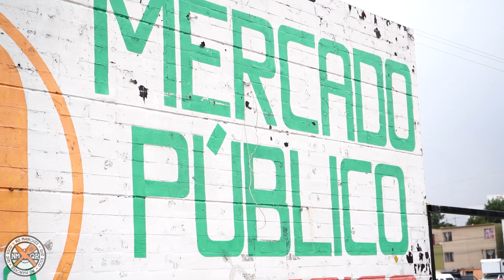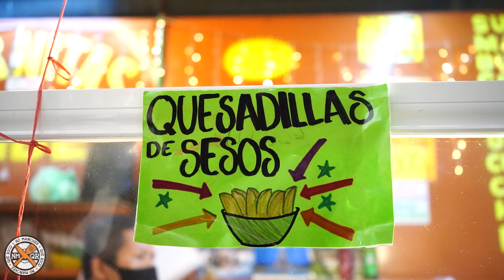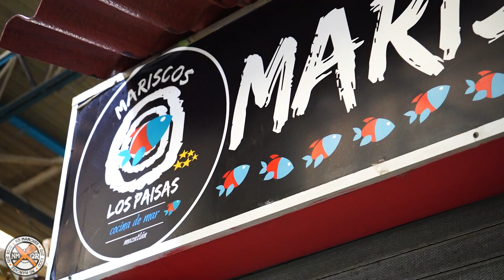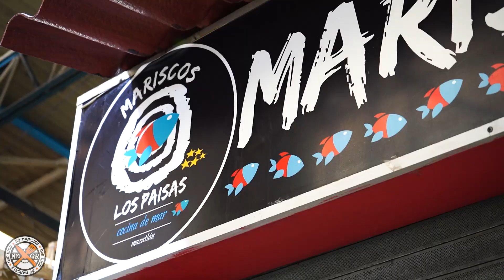Probando SOLO COMIDA BARATA del MERCADO JAMAICA 🇲🇽 Mariscos, Carnitas & CDMX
🔥 Visita el Canal de @WeroWeroTV
🔥 Visita el Canal de @ChecheMx1

Bienvenido al Mercado Jamaica y su comida económica súper rica! No sólo puedes encontrar comida barata cómo Carnitas, Esquites o Dulces en este Mercado, también puedes encontrar Mariscos Gourmet hasta con un Trompo de Pulpo y más sorpresas en este mercado de comida de la CDMX. Acompáñame a conocer todo..

¿Quieres tener más acceso, beneficios exclusivos y un contacto directo conmigo? UNIRTE al EQUIPO de NMQR